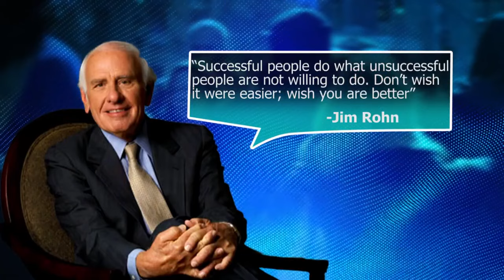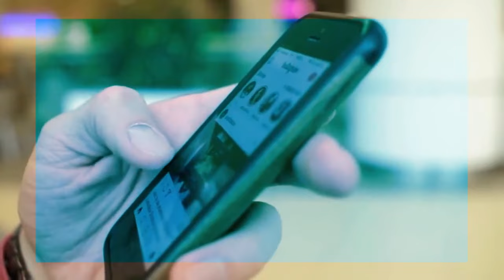THIS is What Poor People Are Doing WRONG